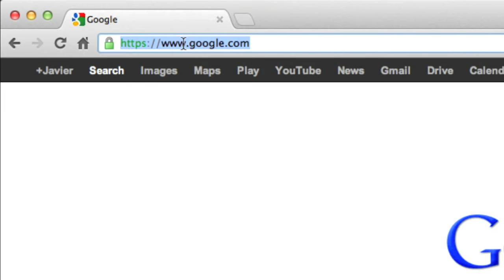Search in SocialBro from the address bar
Search in SocialBro from the address bar, simple isn't it?